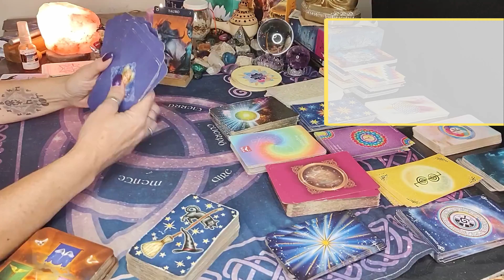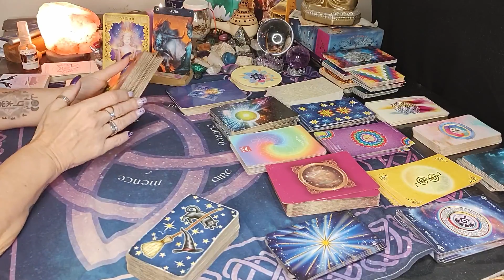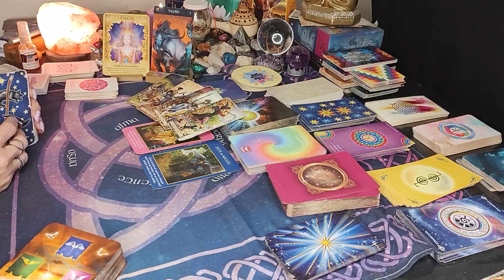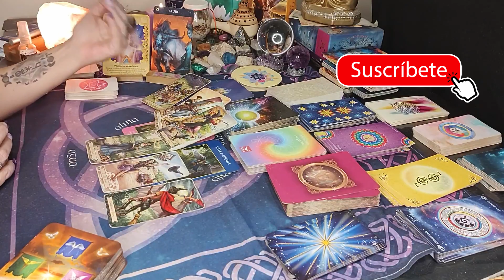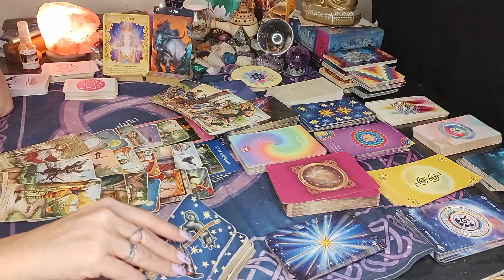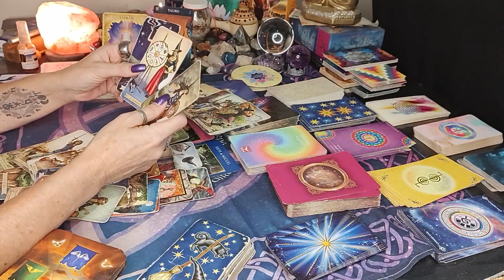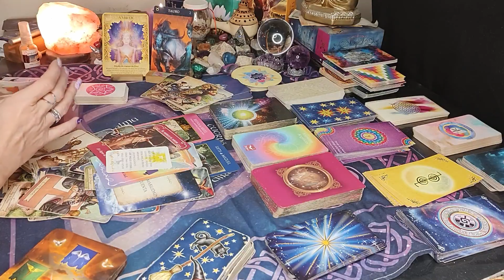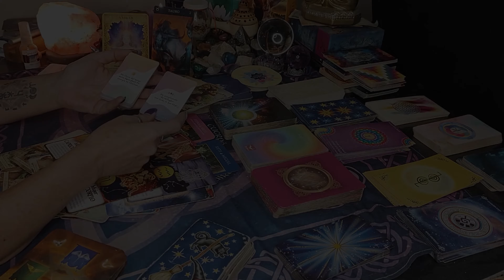♉ TAURO ♉ TODO EN MANOS DE DIOS - te mereces lo mejor - dinero, sanación y amor /atemporal/